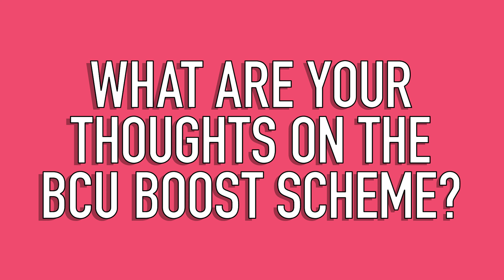Birmingham Food Influencers try BCU Boost food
Birmingham City University's new financial support package, BCU Boost, has reduced hot drinks on campus by 25% and reduced food by 40%. Not only that, the street-food style food is unbelievably tasty, filling and healthy, meaning students can afford to eat well at uni for less.

We invited Birmingham's top food influencers to campus to review the food on offer. Find out if it meets their expectations!